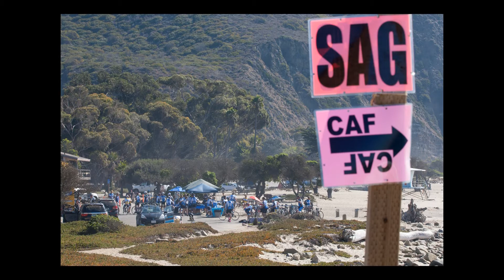2012 CAF Dodge Million Dollar Challenge Slideshow